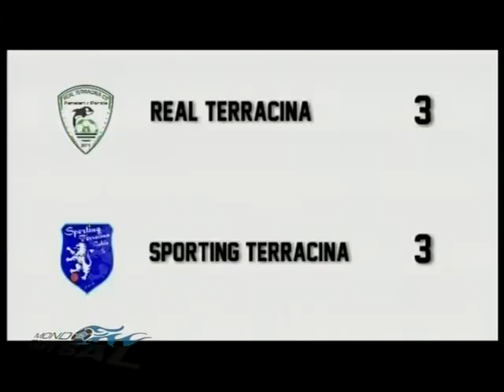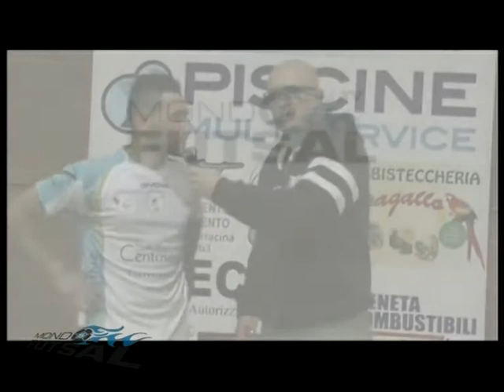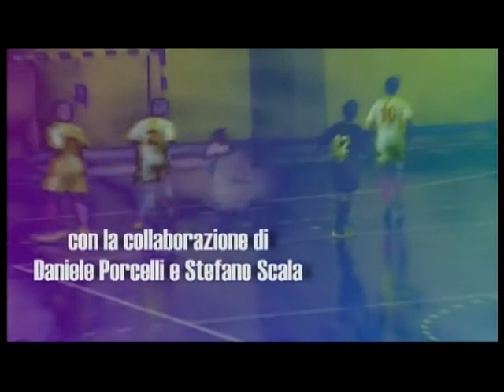Mondo Futsal - Quinta Stagione - Ventottesima puntata (2) 29/04/2013